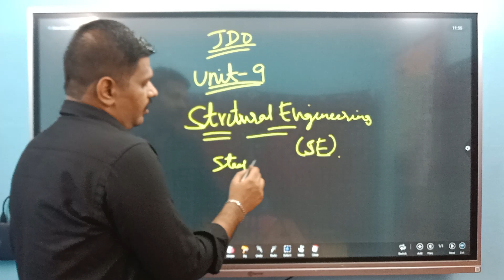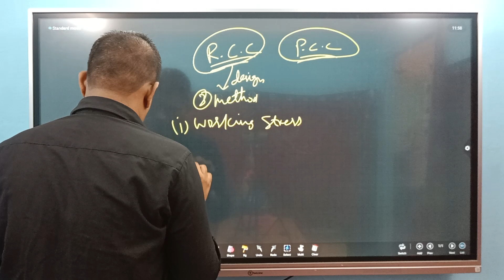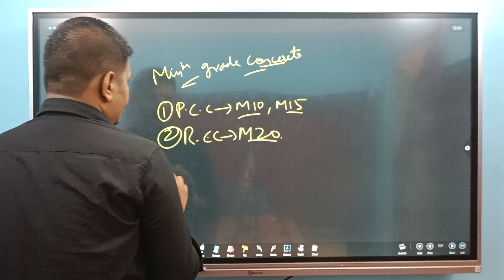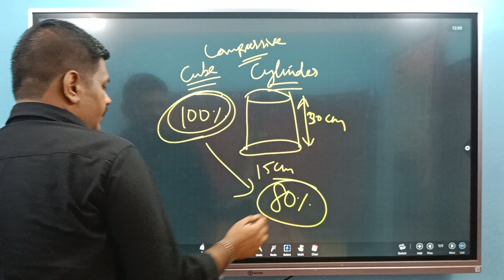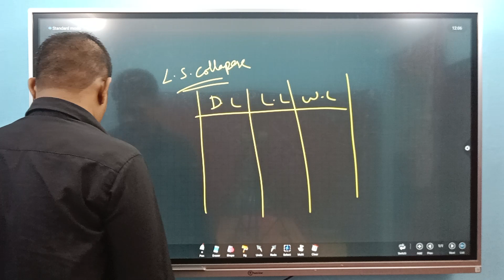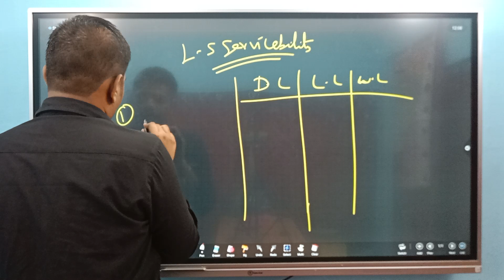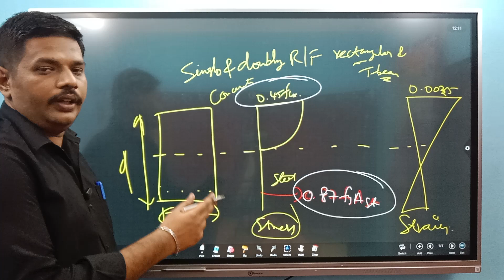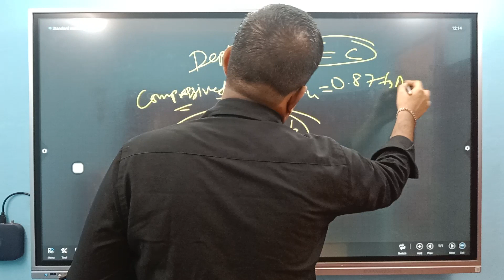JDO UNIT 9 PART 1 | ஒரே வீடியோ | தட்டி தூக்கலாம் வாங்க | Jdo free revision | Jdo free online class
For admission call:

   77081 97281 , 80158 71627 , 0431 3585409